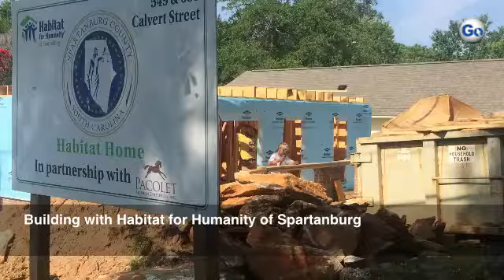VIDEO EXTRA: @HabitatSPTBG keeps busy building its latest homes in the Drayton community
By: Alyssa Mulliger
Published on: July 25, 2017